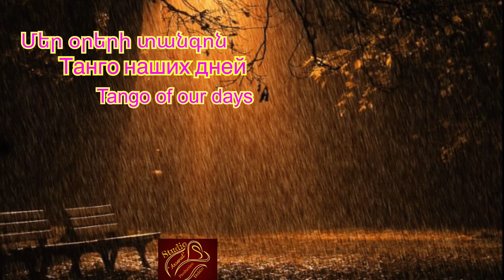Arsen Zacarean - “Մեր օրերի տանգոն”,”Танго наших дней”,“Tango of our days”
Arsen Zacarean - “Մեր օրերի տանգոն”,”Танго наших дней”,”Tango of our days” - Dublin - 25/04/2021
Приятного прослушивания!
Do not download and share on other social networks.  Share only with this YouTube link.
Չներբեռնել և տարածել այլ սոց ցանցերում։
Տարածել միայն այս YouTube հղումով։
Անօրինական ձայնագրությունը արգելված է։
Делитесь только этой ссылкой на YouTube.